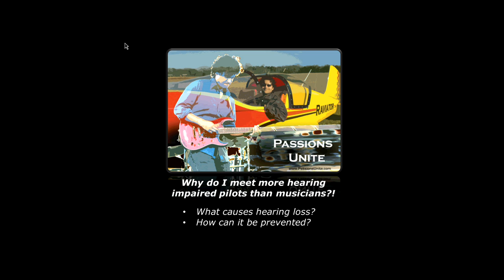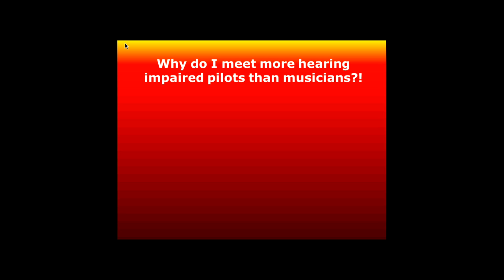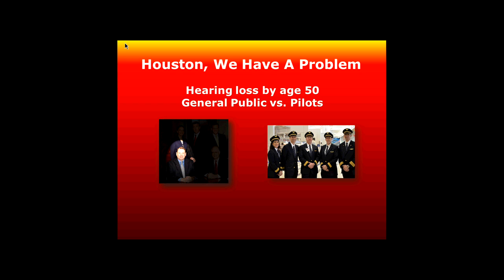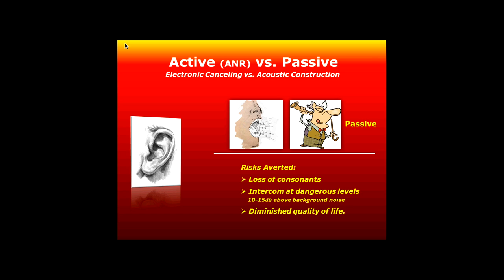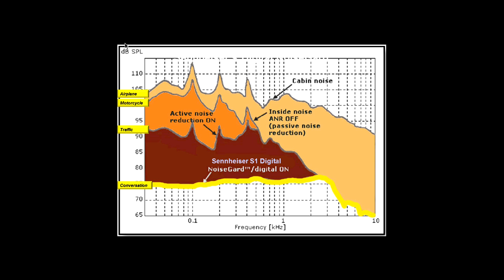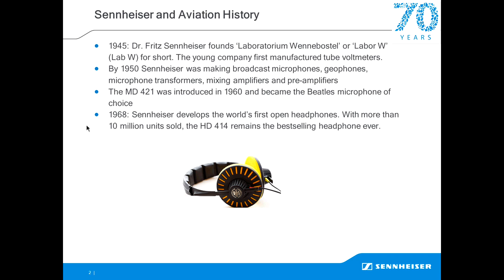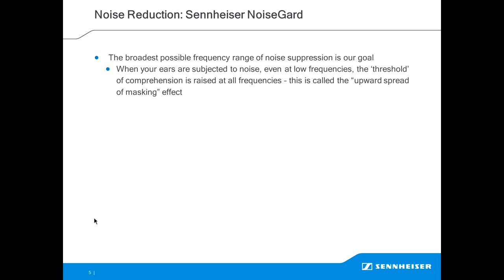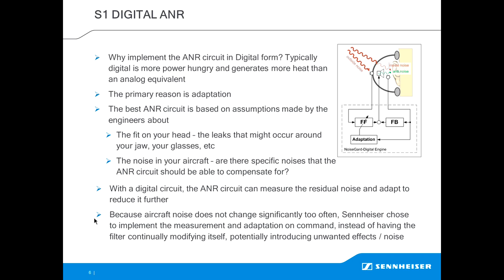Hearing Preservation for Pilots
Few things are as important as preserving your health, and hearing loss can have dramatic effects on all aspects of your life. Left unprotected, your hearing can suffer irreparable damage from the noise in the typical General Aviation cockpit environment. Join us for an informative discussion on how noise affects our hearing, preventing hearing loss and what goes into the design of today&rsquo;s cutting edge aviation headsets to counter these risks. Featured speakers include Ravi &ldquo;The Raviator&rdquo; and David Dunlap, Director of Sennheiser Aviation.